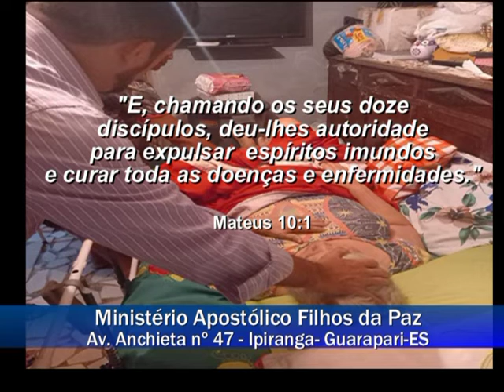Ministério Apostólico Filhos da Paz l Apostolo Jeder Cardoso l Junho 2022